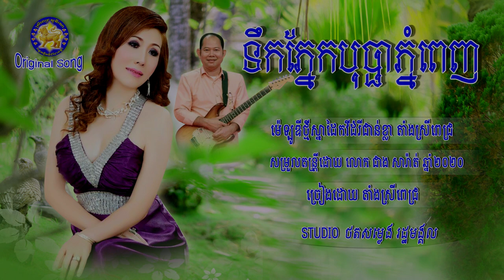ទឹកភ្នែកបុប្ផាភ្នំពេញ - តាំង ស្រីពេជ្រ ( បទថ្មី ) ជាង សារ៉ាត់ តន្រ្តី ❤️🙏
ទនាក់ទំនង STUDIO រដ្ឋមង្គល 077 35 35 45 / 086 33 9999 អរគុណសម្រាប់ការគាំទ្រពីសំណាក់ប្រិយមិត្ត